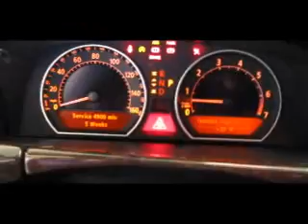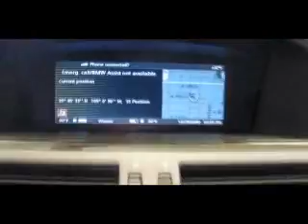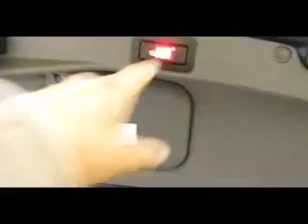2003 BMW 745Li R09624